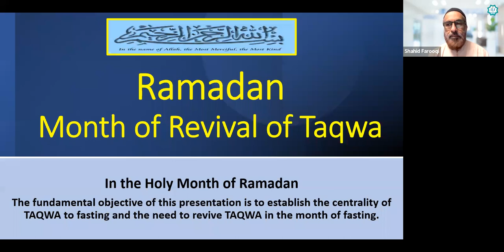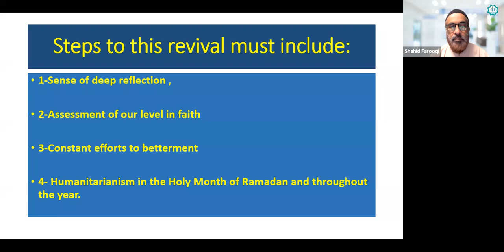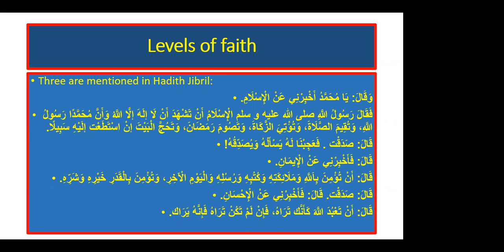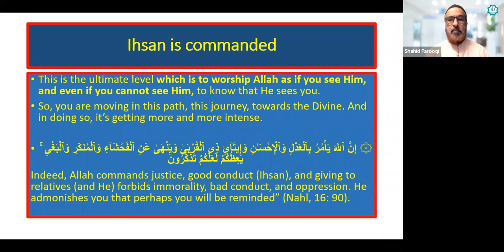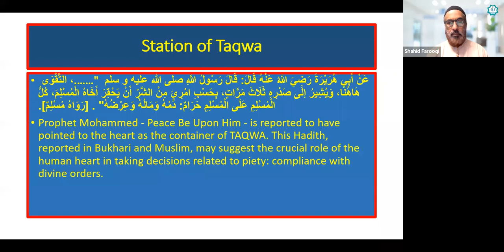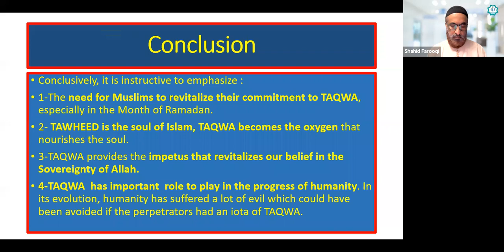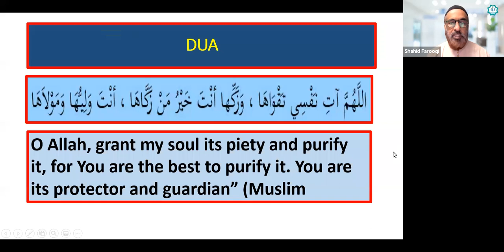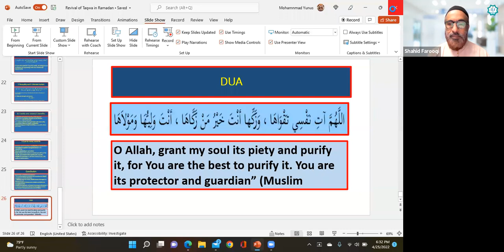Ramadan Dua & Reflections by br Dr Mohammad Yunus